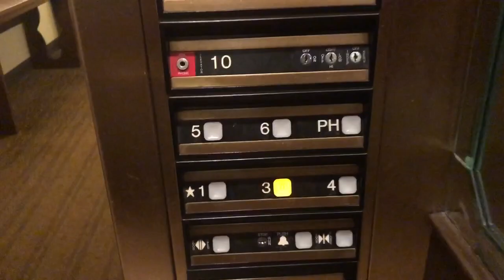The PAUSE CHALLENGE Gone WRONG!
Hey y’all! 👋🏾
Welcome back. This video was inspired by DK4L’s pause challenge video. I LOVED this challenge so if you have done this on your channel, please leave it in the comment section down below!

Stalk Me:
✨SC- its_shaaaay